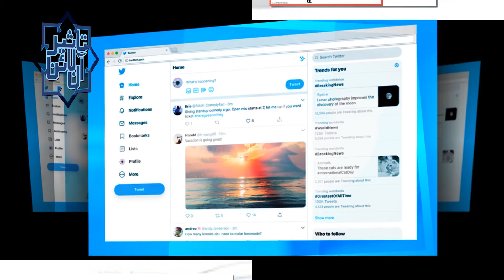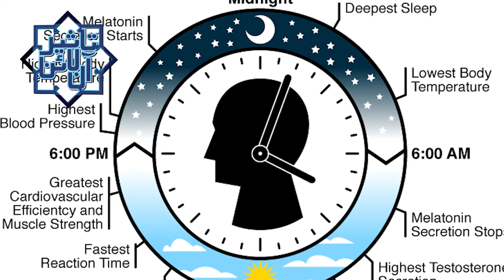Best Markets in Karachi | Best Shopping Center | Taseer Online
Top Businessmen in Karachi have decided to change the market timings. Surprisingly, the reason is they are implementing religious orders.
As the main business hub of Pakistan, Karachi generates the maximum amount of revenue for Pakistan. The reason for the never-ending demand and supply of products and services is the vast population that resides in the city of lights.
The city’s shopping markets are huge and crowded throughout the day. Such a passion for shopping can be found nowhere else in Pakistan. In fact, there is no such commodity that you can’t find in the markets of this grand metropolis.

For tourists, shopping in Karachi is a fascinating experience. So if you are planning to visit the city soon, your visit would be incomplete if you fail to visit the markets. In these markets, you will find the best apparels, jewelry, cosmetic products and the latest gadgets. If you are looking forward to visit a market but are having a hard time finding your way, then do not worry.

Tariq Road
Tariq Road is by far one of the most popular markets not only in Karachi but all across Pakistan. The thing that makes it popular is the variety of products that you can find here. It is fair to call Tariq Road the most diverse market of Pakistan. Here, you will find the best garments, bridal dresses, jewelry, cosmetics and more. The most interesting part about this market is that it is technically not a market but a street.

Zainab Market
Situated in the busiest area of Karachi, Saddar, Zainab Market is one of the oldest markets in the city. It is known for the variety of eastern and western outfits, denim products, leather jackets, etc. that it offers for sale. Here, you will find quality products at affordable prices. This market in swarmed by Thousands of people throughout the week. Another side to this wonderful place is the street food that is budget-friendly yet extremely delicious.

Bolton Market
The list of markets in Karachi cannot be complete without Bolton Market. One of the oldest and most popular markets, Bolton Market is home to an array of wholesale businesses. The significance of this market can be understood by the fact that the products from this market are supplied throughout the country. Due to lack of parking facilities, this market is overly crowded. However, an online version of this market has been developed.

Zamzama Commercial Market
Situated near the posh areas of Defense and Clifton, this market is frequently visited by the middle and upper economic groups. Therefore, the prices are a bit high at Zamzama.  Here, you will find the best brands, restaurants and fast food chains. The feel of the place is extravagant and glamorous; enough to satisfy your shopping needs.

Hyderi Market
Situated in the famous North Nazimabad area of Karachi, this market was built during the 1980s. Since then it has expanded and is now known as one of the biggest markets in the city. Hyderi Market offers a variety of clothing options, footwear, toys, watches, kitchen utensils, towels, watches, curtains, pillows and more. The popularity of this market can be seen by the fact that it is always crowded. This place is home to three shopping malls. The most popular of the three is the Hyderi Dolmen, which is smaller than the Dolmen Mall at Tariq Road or Clifton.